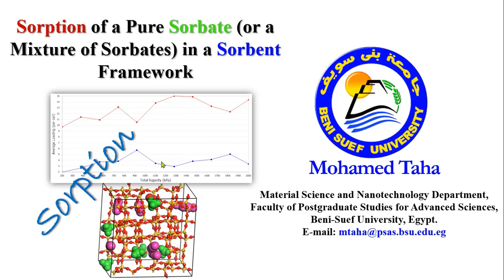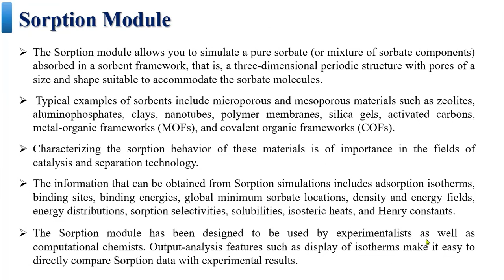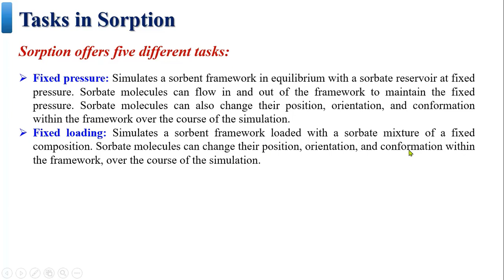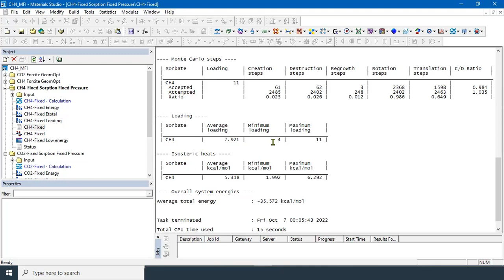20 | Sorption of a Pure Sorbate or a Mixture of Sorbates in a Sorbent Framework-Trailer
Sorption

المحاكاة الجزيئية
محاكاة محاكاة مونتي كارلو
النمذجة الجزيئية